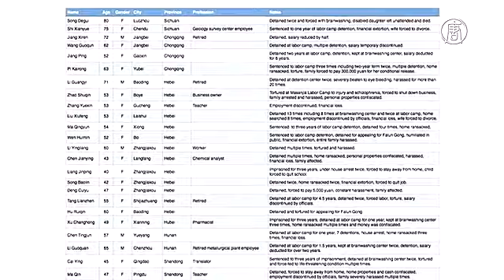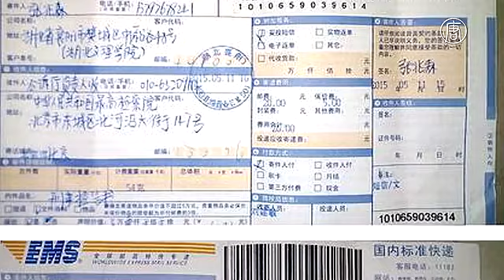Жители Китая массово подают иски на бывшего генсека Цзян Цзэминя (новости)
Жители Китая массово подают иски на бывшего генсека Цзян Цзэминя. Китайские граждане начали массово подавать судебные иски на бывшего генерального секретаря китайской компартии. Цзян Цзэминя обвиняют в геноциде и преступлениях против человечности.

Все истцы – приверженцы Фалуньгун, древней системы совершенствования. Именно Цзян Цзэминь в 1999 году развернул крупномасштабные репрессии этой многомиллионной мирной группы людей в Китае.

Несмотря на то, что незаконные аресты и пытки продолжаются по сей день, в мае на Цзяна было подано не менее 70 судебных исков. Об этом сообщается на портале minghui.org, который подробно документирует случаи преследований последователей Фалуньгун.

Согласно полученным данным, судебные иски поданы в 16 провинциях и муниципалитетах Китая.

На сайте также приводится список некоторых истцов с указанием их возраста, профессии, места проживания и пыток, которым они подвергались во время незаконного тюремного заключения.

Все они сообщают, что подверглись преследованию только за свои духовные убеждения. Фалуньгун - это древняя китайская медитативная практика, основанная на принципах «Истина-Доброта-Терпение».

Практически в каждом исковом заявлении приводятся следующие формы репрессий: многочисленные несанкционированные аресты, конфискация ценного имущества во время обысков, заключение на длительные сроки без решения суда, а также разные виды пыток, которым подвергались приверженцы Фалуньгун в тюрьмах, лагерях, психиатрических больницах и так называемых «центрах промывания мозгов».

Из других источников также стало известно, что, по меньшей мере, пять человек, которые подали эти иски, были арестованы полицией.

По данным международных правозащитных организаций, Фалуньгун – самая большая группа узников совести в Китае. Число последователей достигает 100 миллионов человек. При этом, правящая компартия осуществляет репрессии и других групп населения, в том числе тибетцев, уйгуров и последователей домашних христианских церквей.

Фалуньгун широко распространился по всему миру. По этой системе свободно занимаются более чем в 110 странах.